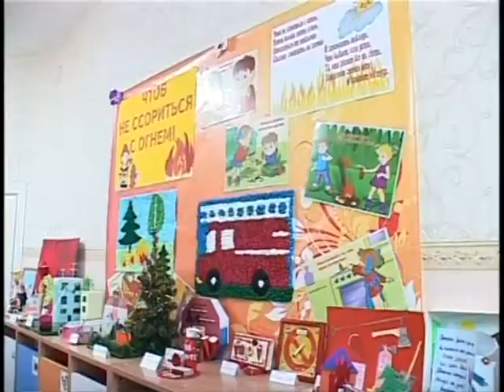Воспитанники д\с «Звёздочка» продемонстрировали свои творческие способности